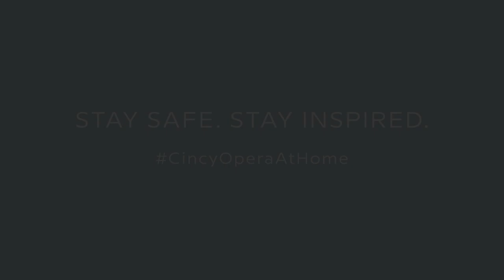Opera Raps to Go: Morris Robinson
We continue to explore how people close to us fell in love with opera. In this episode, Cincinnati Opera Artistic Advisor Morris Robinson reflects on what opera means to him, and how, at the age of 30, he discovered that his bass voice is perfect for opera.